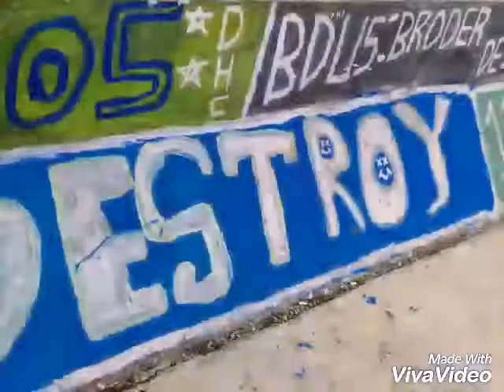DE$TROY 011 MERANA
DeSTROY 011 NOVEMBER